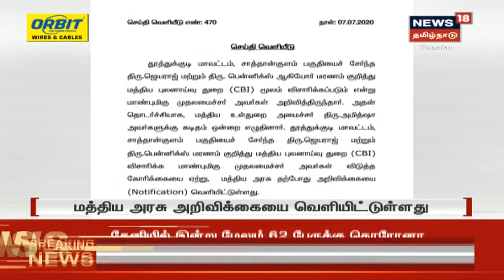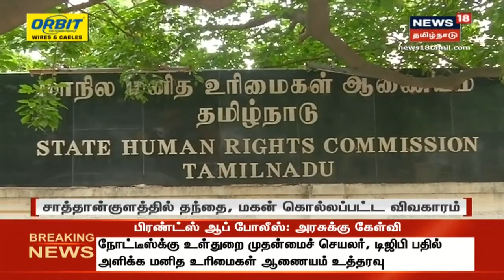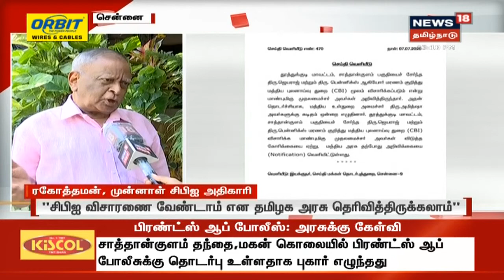News18 Special | தொய்வின்றி தொடரும் சிலம்பக்கலை பயிற்சி | Silamba Kalai | Kallakurichi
கள்ளக்குறிச்சியில் தமிழர்களின் சிலம்பம் கலை பயிற்சி தொய்வின்றி நடைபெற்று வருகிறது.